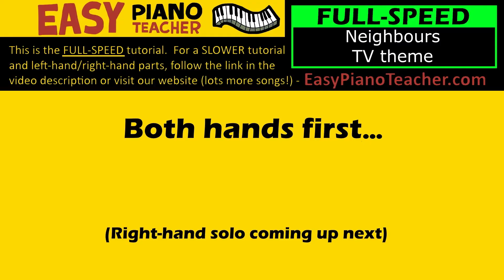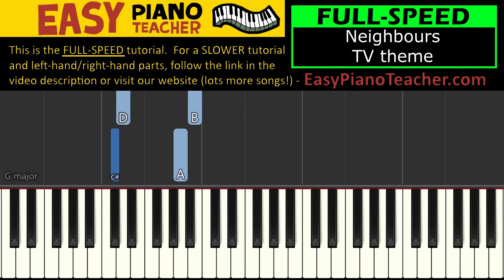🎹 EASY piano: Neighbours keyboard tutorial (TV theme) by EPT with note names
🎹 An easy piano tutorial/lesson by EPT teaching you how to play "Neighbours" on the keyboard (TV theme) with note names.